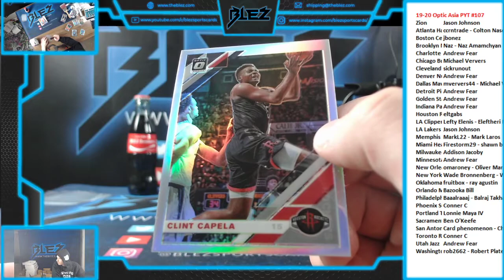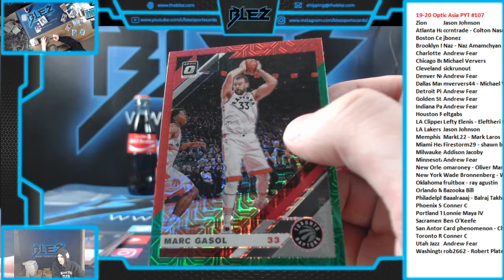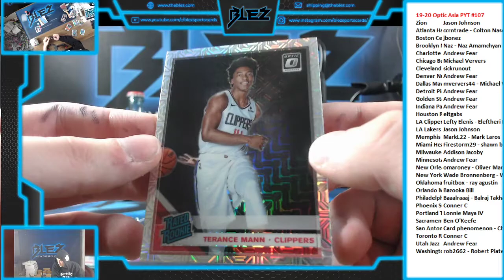2019-20 Optic Asia BSK 1 Box PYT #107